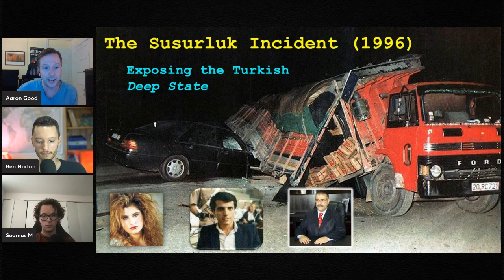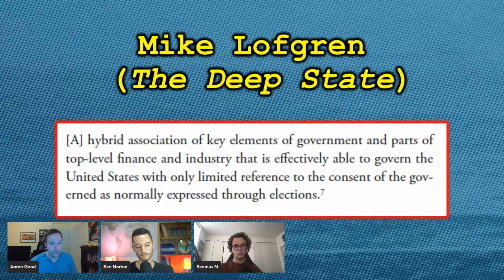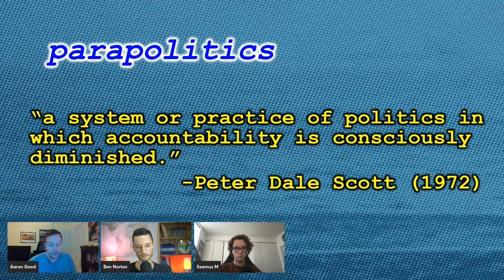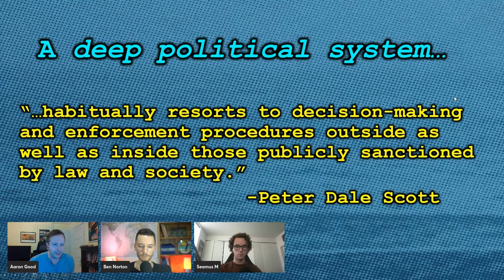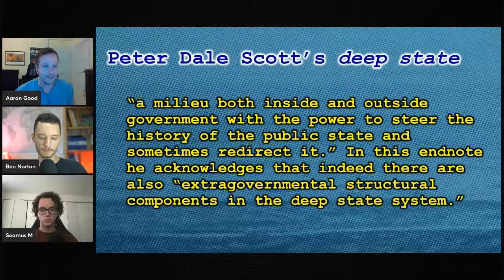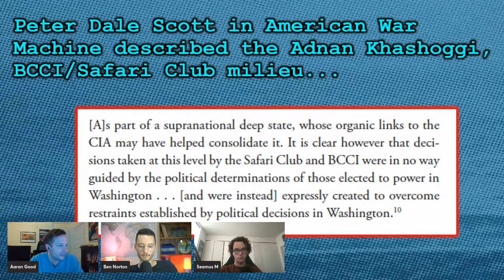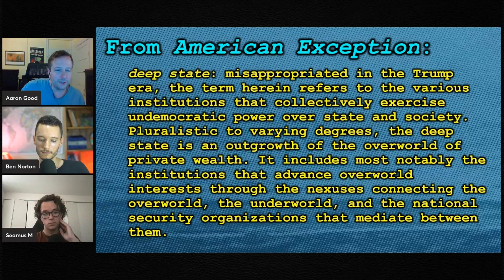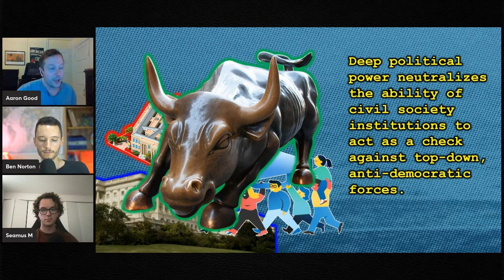What is the deep state? A scholarly analysis of top-down corporate rule (with historian Aaron Good)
A scholarly explanation of the history of the deep state, a top-down structure used by capitalism to subvert democracy and maintain unaccountable corporate power.

This is PART 10 of the Empire and the Deep State series Multipolarista editor Ben Norton is co-hosting with historian Aaron Good and producer Seamus McGuinness of the American Exception podcast.

|| Multipolarista ||